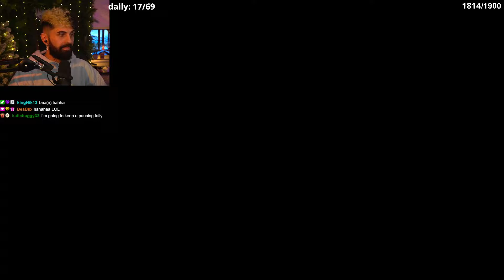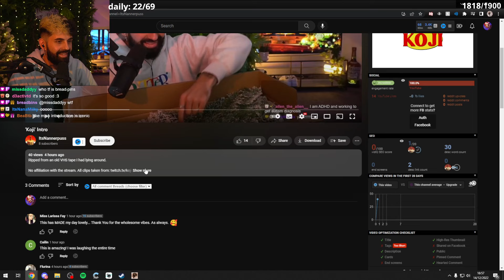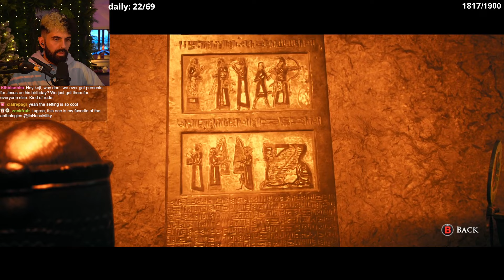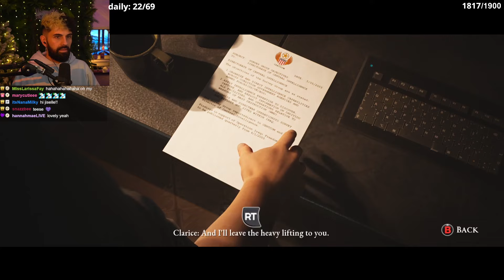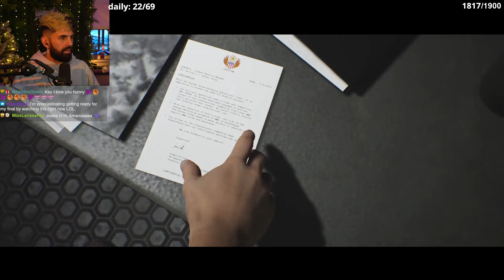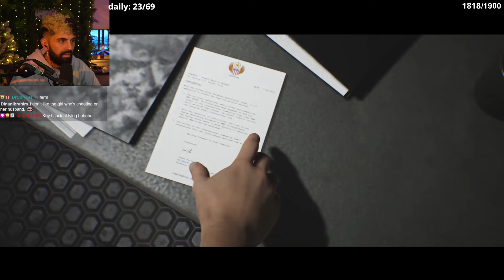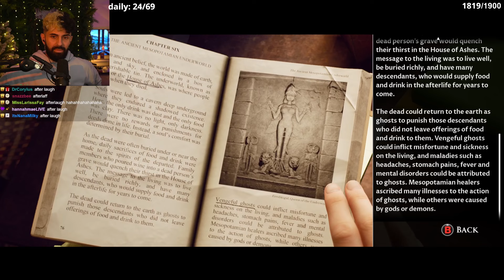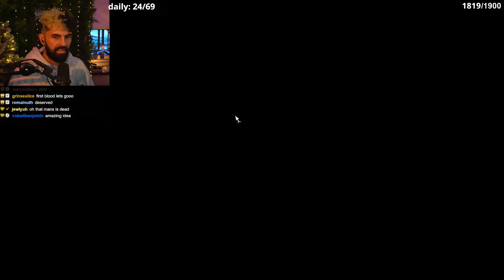This is so much DRAMA?! | House Of Ashes (Dark Pictures Anthology) - PART 1